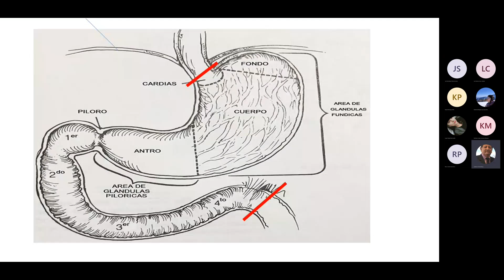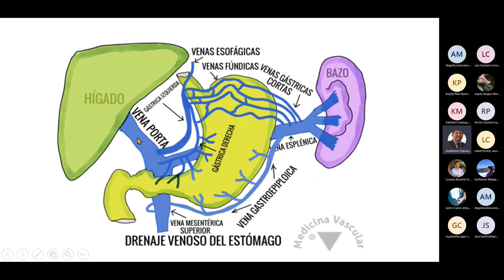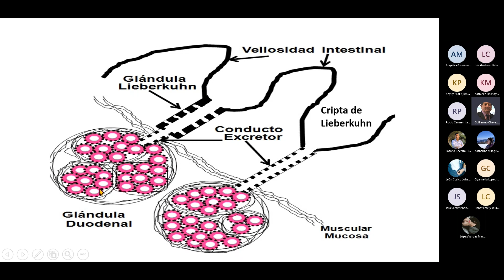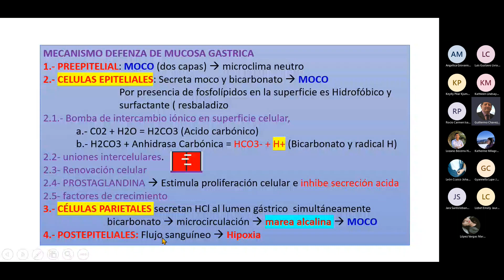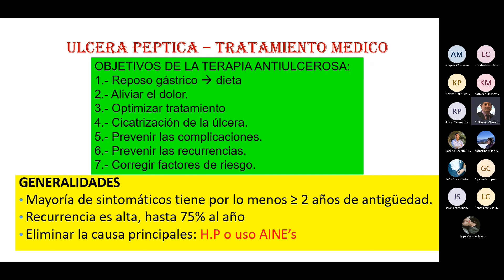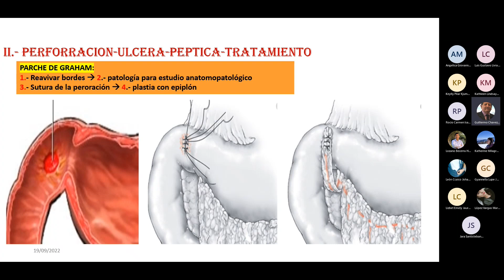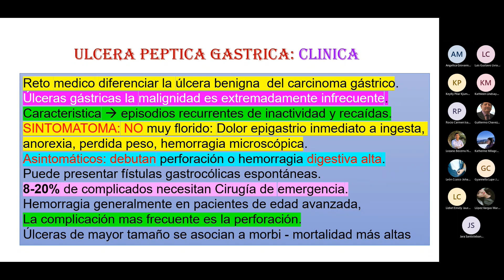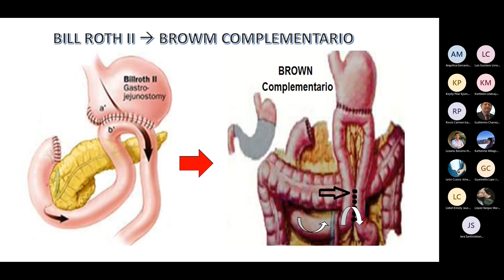Clase 6 Estómago y duodeno parte 1